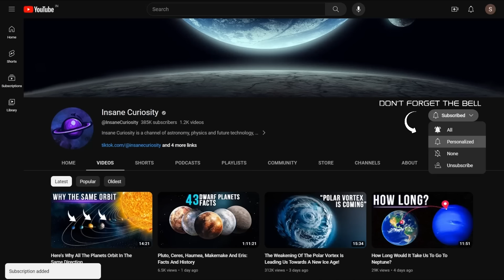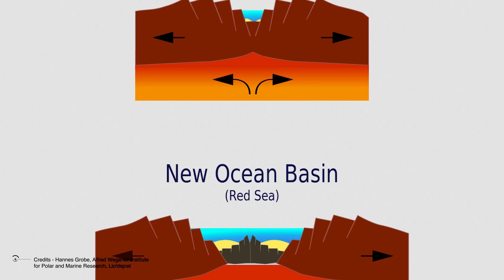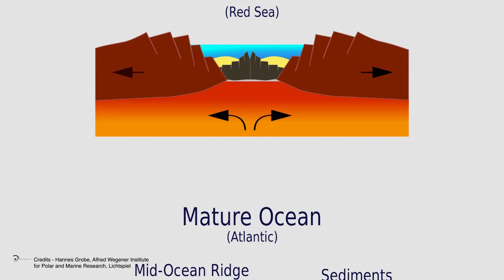The African Continent Is Splitting In Two. What's Happening?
The Earth's surface is not static; it's a landscape constantly changing, shaped by the movements of the underlying tectonic plates. The theory of plate tectonics has revolutionized our understanding of Earth's geological processes, including the formation of continents, mountains, volcanoes, and earthquakes.
One of the most intriguing questions posed by this theory is whether Africa is on the verge of splitting into two continents; mounting evidence suggests that, yes, there will come a day when the entire region of the Horn of Africa will break away from the continent and drift into the ocean.
The evidence comes from studies conducted over the past half-century on the massive scar known as the Rift Valley (also the cradle of human species) and from the long and deep fissures that are opening even today in the lands of Ethiopia and Kenya.
This video, prepared as usual by Insane Curiosity Channel, will attempt to explain the causes of this fascinating phenomenon!

00:00 Intro
1:10 100 years ago, a discovery about our planet
5:30 Africa is splitting in two
7:33 The second fissure
10:20 flood basalt